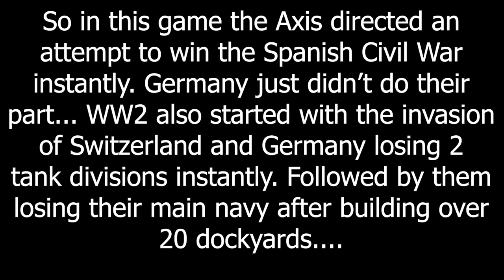The Italian Surface Fleet - Hoi4 MP In A Nutshell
Episode 326
Mods: TFB